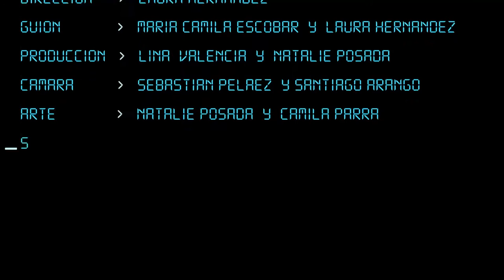411 Episodio 2: Ctrl + Z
Ana entra un dilema moral entre lo que es y lo que quiere ser, y visita a su mejor amigo en la cárcel, un hacker a quien no ha visto hace tres años. Éste le aconseja mantenerse apartada del mundo criminal, pero una nueva llamada de P9, en la que le revela detalles del robo, la pone en jaque.